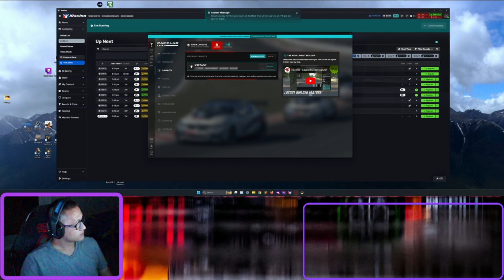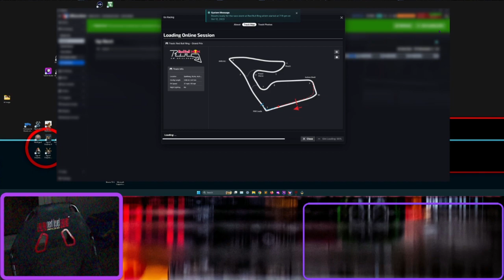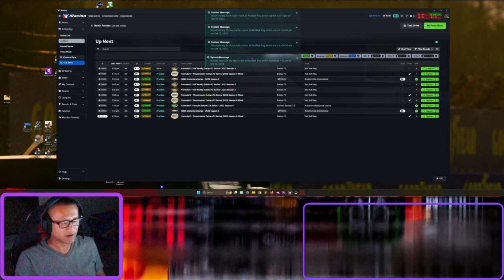Red Bull Ring!!!!!